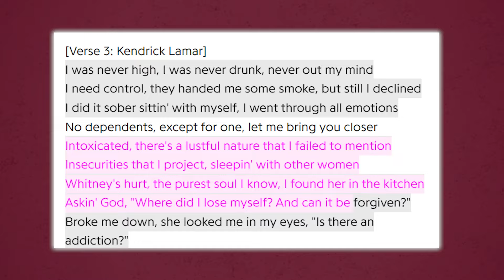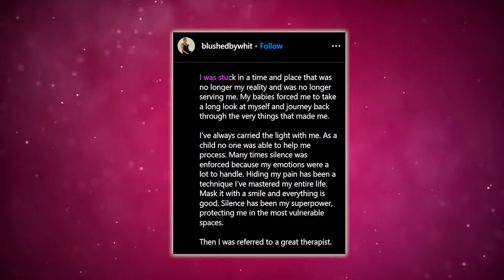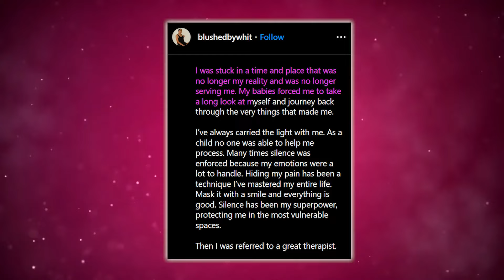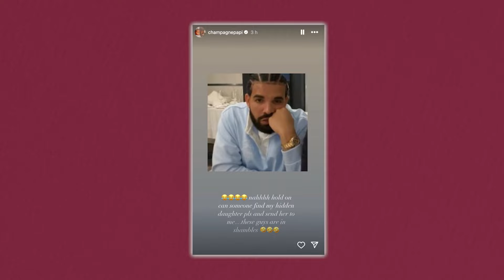Kendrick Lamar's Wife SUES Drake For Exposing Her Lover | Been Cheating On Kendrick?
Chile, I know the Kendrick Lamar and Drake diss tracks had y’all on a chokehold, but why were women collateral in this messy situation? Couldn’t they have put it just between them? Well, a lot of people didn’t appreciate how Kendrick and Drake were both implying that the worst thing that can happen to anyone is being like a woman.

They insult each other for being effeminate, Drake dissing Kendrick for being short, and Kendrick calling Drake out for being girlish. However, if there’s one woman who’s been the biggest collateral it’s Kendrick’s fiance Whitney Alford. Sheesh! The way her business has been laid out for everyone to scrutinize is insane y’all.

And allegedly, she’s so mad that she could be considering taking legal action against Drake. Baby, let’s just break down how she was unintentionally caught in the line of fire!